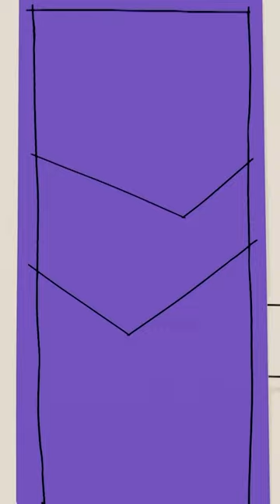Red and Blue's Colourful Castle: Mixing to Purple | Kids Learn Colours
Join Red and Blue in Colourland, as they mix to make Purple!